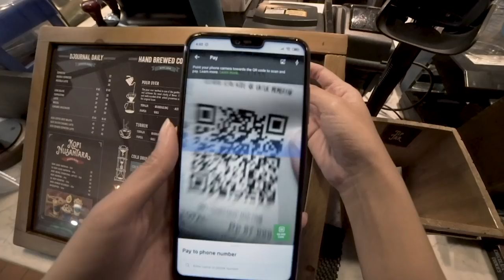Episode 7: Is Bottom Up Innovation Really Possible at GOJEK?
Ajey Gore, Group CTO and Sidu Ponnappa, Head of Global Talent Recruitment joins Nadiem to share their thoughts and opinions about why company leaders should spend time being in the trenches irrespective of their seniority. Listen as they debate about what and how company culture is shaped. Should it come from the top or through bottom-up innovation?